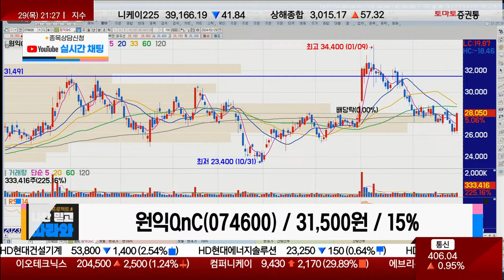주가 움직임 긍정적 / 원익QnC(074600) [박수범 이사(아이에셋)_나만 믿고 따라와]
▶박수범 이사(아이에셋)